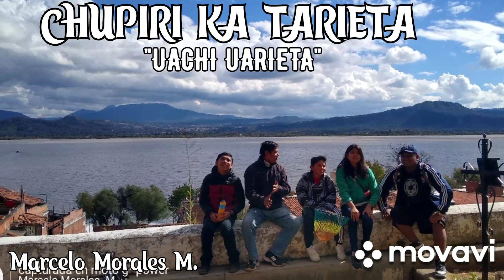IDA ALA ISLA DE JANITZIO, PATZCUARO MICHOACÁN -- Marcelo Morales M.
parte -1de la ida ala isla de janitzio,, Michoacán
toda la familia...
me gusta lo unidos que son ..
disfruten las fotos...
saludos a todos los que salen ahí, en las fotos..